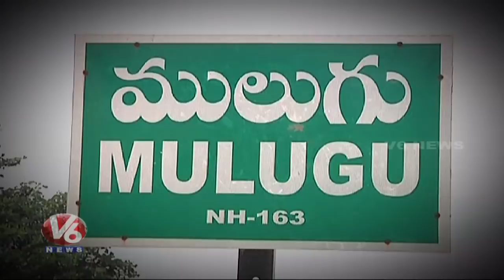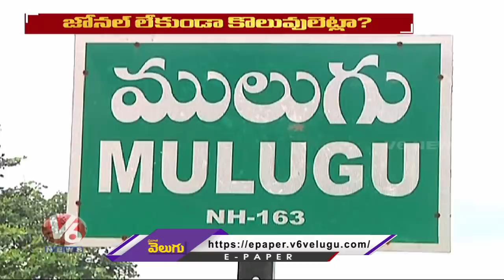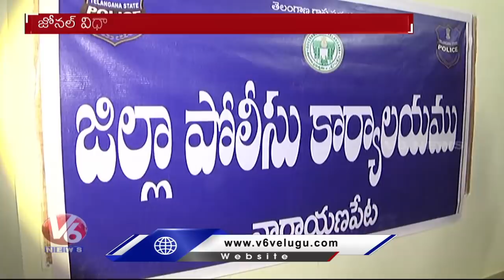జోన్లు తేలకుండా కొలువులెట్ల? | CM KCR To Announce 50,000 Job Vacancies In Telangana | V6 News